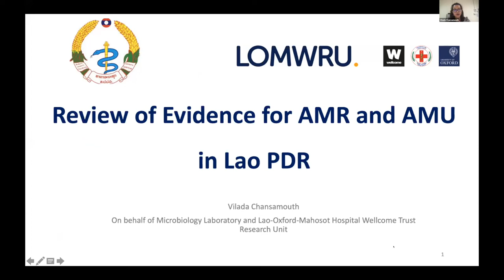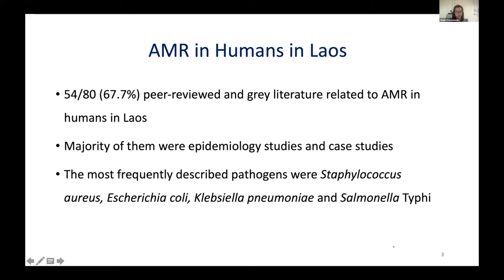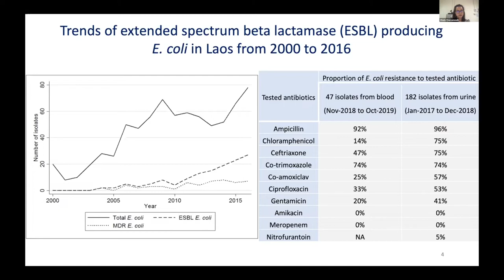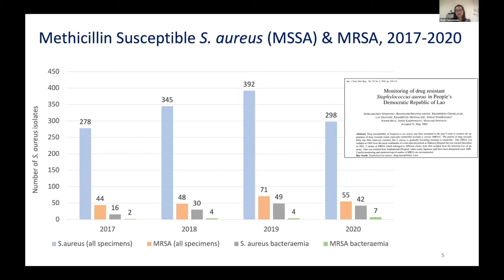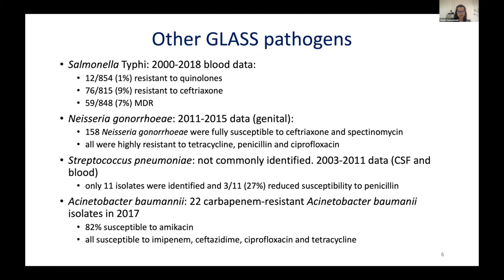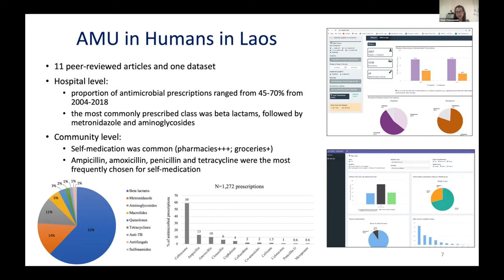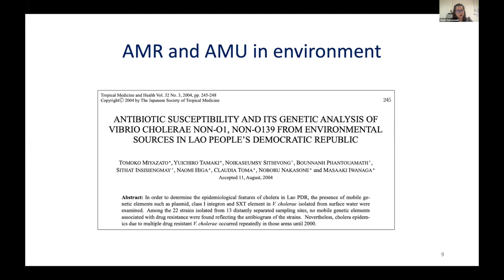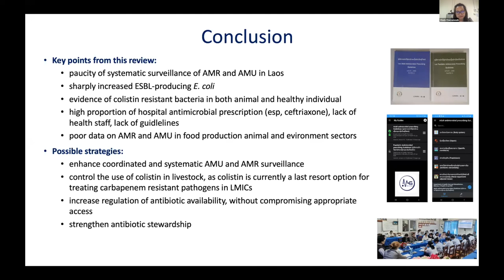Vilada Chansamouth: AMR and AMU in Lao PDR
Dr Vilada Chansamouth from our Lao-Oxford-Mahosot Hospital-Wellcome Trust Research Unit in Vientiane, Lao PDR, tells us about antimicrobial use (AMU) and antimicrobial resistance (AMR) in Lao PDR. This recording is part of the Global Health Challenges webinar series coordinated by Health Systems Collaborative in Oxford with Oxford-linked Africa and Asia Programmes: What counts as interdisciplinary research and Tackling AMR, 7th October 2021. To watch other Global Health Challenges seminars,